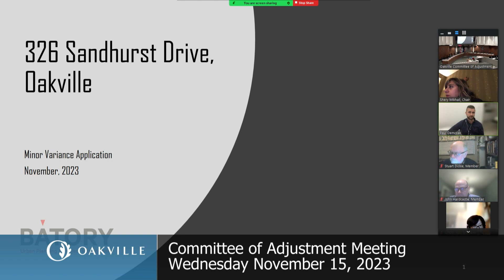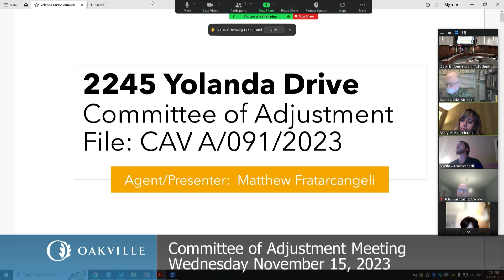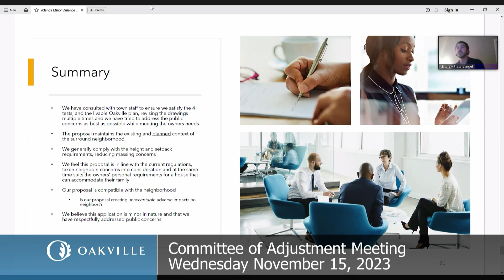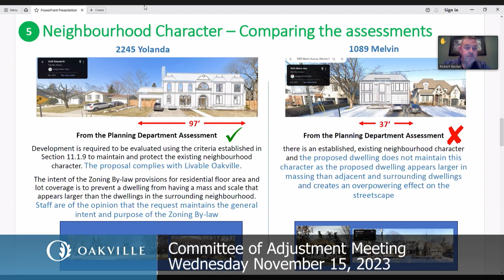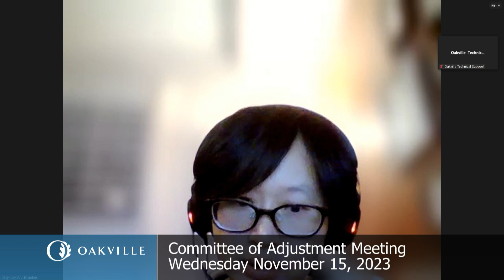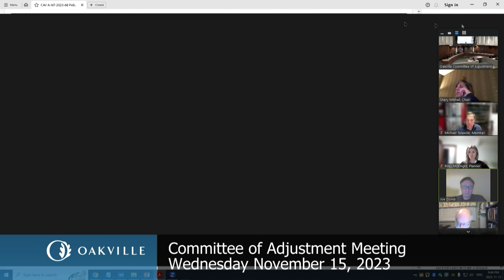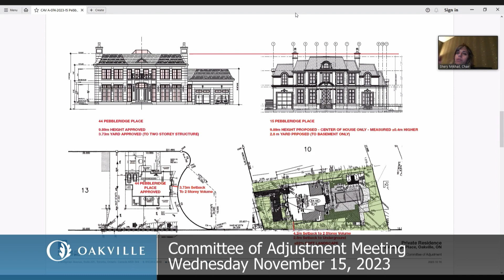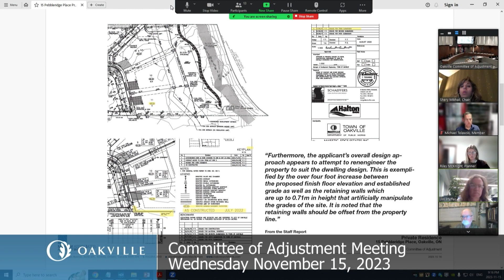Committee of Adjustment, November 15, 2023